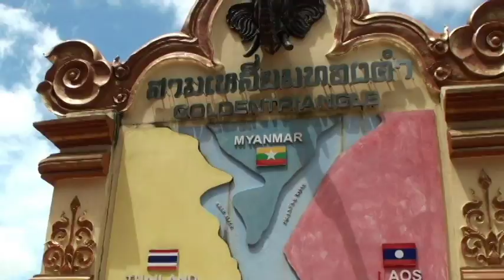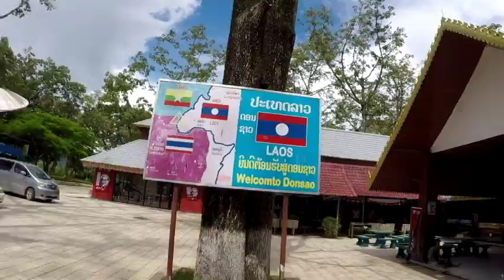ゴールデントライアングル メコン川クルーズ【Golden Triangle】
ขอขอบคุณสำหรับการรับชมของคุณ
สมัครสมาชิกและการประเมินผลสูงขอบคุณ

下記情報は動画によっては使用されておりません。

BGM提供
提供元: DOVA-SYNDROME